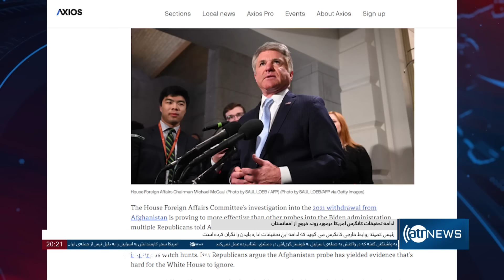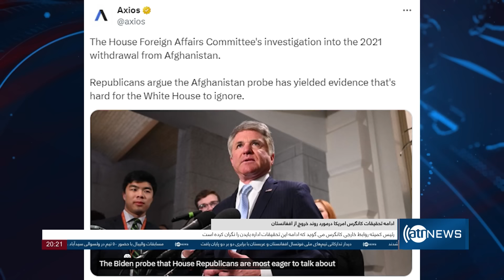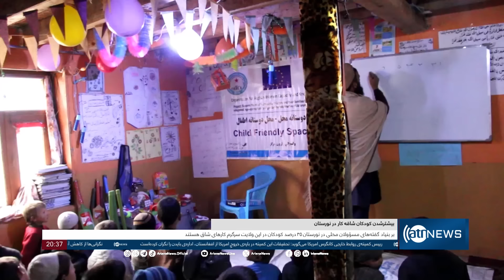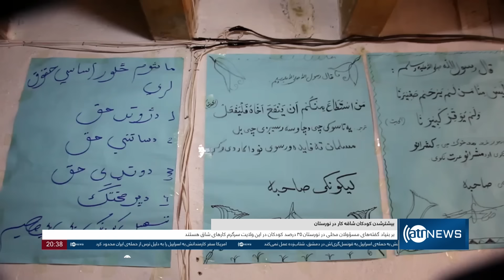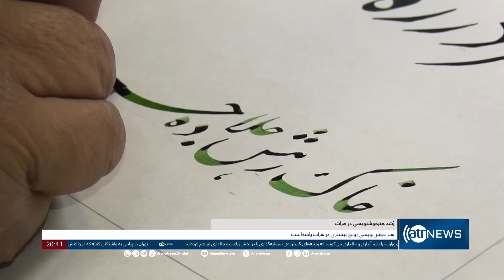Ariana News 8pm News: 12 April 2024 | آریانا نیوز: خبرهای دری ۲۴ حمل ۱۴۰۳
Ariana News 8pm News: 12 April 2024
آریانا نیوز: خبرهای دری ۲۴ حمل ۱۴۰۳